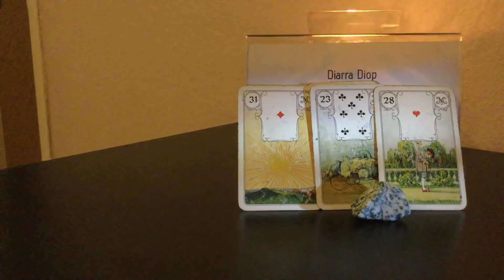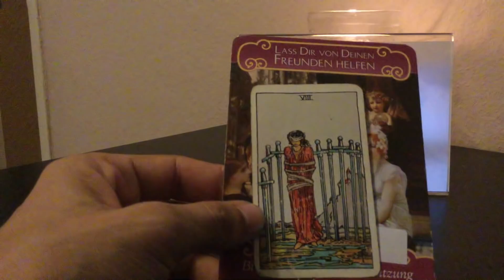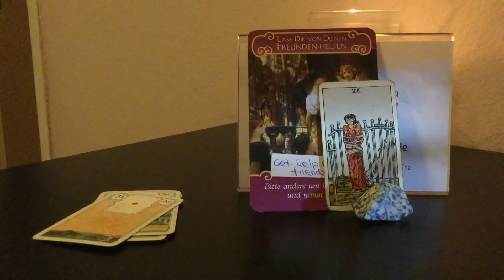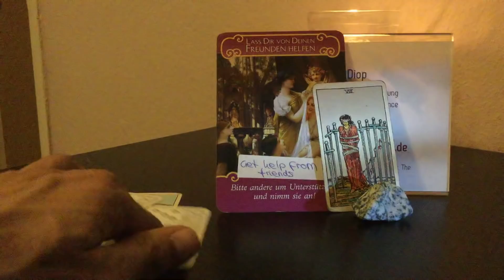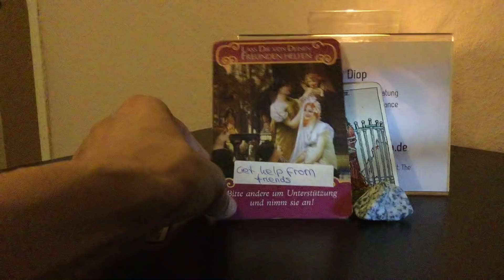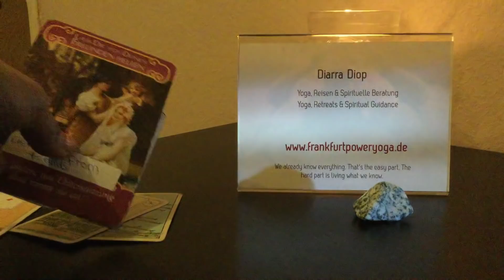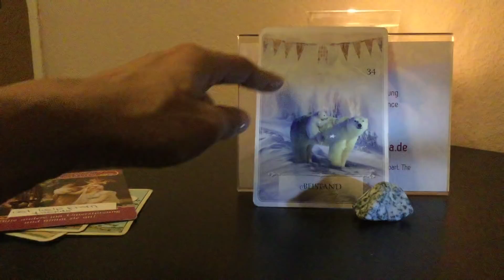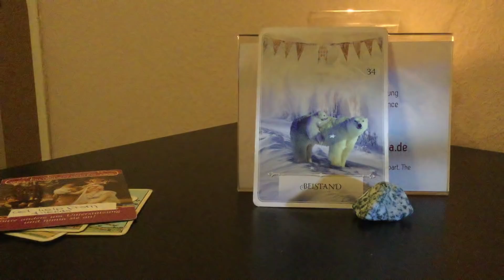Part 2: How do they feel?